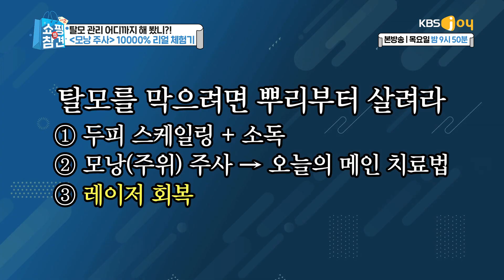탈모 관리 어디까지 해봤니? 모낭주사 리얼 체험기 [쇼핑의 참견2] 20190725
탈모 관리 어디까지 해봤니? 모낭주사 리얼 체험기